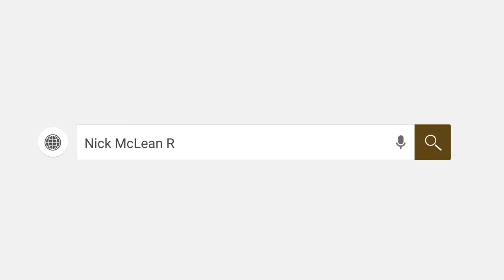Real Estate Market Update for March 2022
We have seen a change in the real estate market and the change that we've seen recently is a drop in overall sales. Sales are down double digits 11% compared to February of last year.

It is unusual to see the drop in home sales when everyone is talking about how hot the marketplace is right now. How can the marketplace be hot if sales are down?

What we're seeing is people put their homes in the market early, earlier than normal. Typically in April, May, we see an increase in listing activity, but we've seen it in February with a 31% increase.

Inventory is down compared to last year, we're down 28%. But we are seeing the trends increase in terms of the number of homes that hit the marketplace but because of the low inventory, they are being absorbed quickly by buyers.

If you were to go into the retail store to buy something and there's nothing on the shelf, no one is going to buy anything. So we see this backlog happening with active buyers. There is quite a bit of pent-up demand.

Smart home sellers are figuring out that because of the balloon in home prices and low inventory they list their homes on the market a little bit earlier than usual and are getting amazing sales prices. Last year home prices went up roughly 22%. That means homeowners that have a $400,000 property have seen a value increase of $84,000 in one year!

If you owned your home for the last two years you're probably sitting on $200,000 of equity. But the equity is unrealized until you activate it and sell your home and extract it.

It's easy to sell your home for less money. It's hard to sell it for the most money. So if you want to know what your home would sell for in today's marketplace, using our marketing, which is going to give you the most money Find us online.